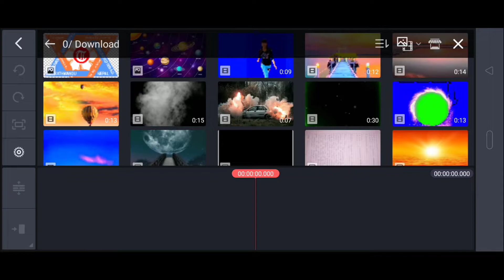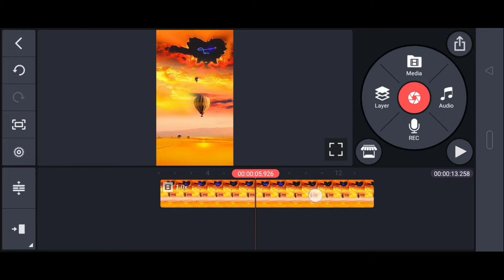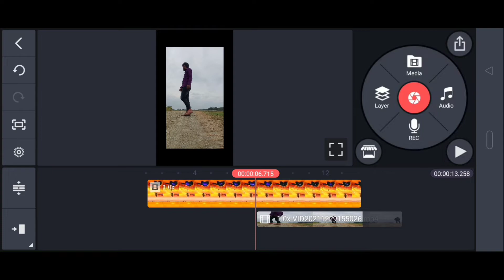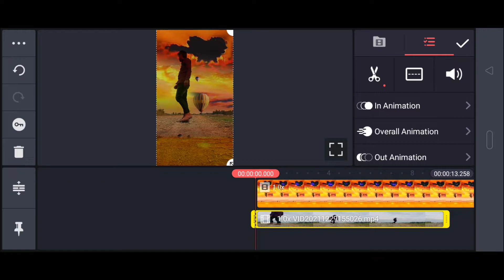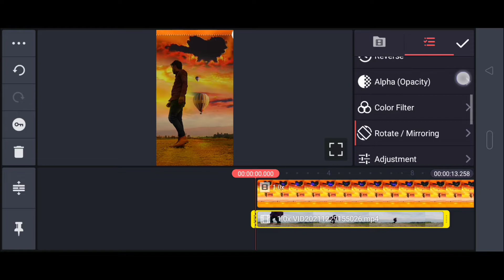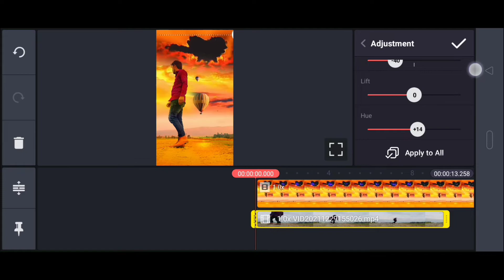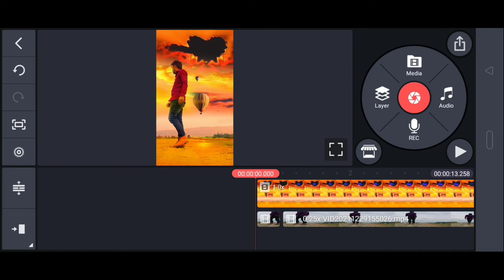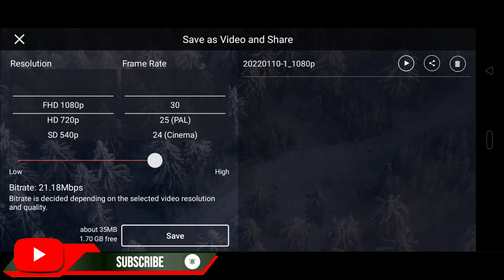Background Change Video VFX Tutorials Tik Tok. Aakho se dil me utar ke Hindi Songs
💗💗 You Are Wel-Come 💗💗

(2).Background Music Credit👉NCS

Background Change Vfx Tik Tok Video
Video ka background kaise remove kre
Tik tok me background remove video
Aakho se dil me utar ke background change tutorials
Background remove tutorials tik tok
Change Background vfx
Sk Tech
Change Background vfx
Sk Tech
Change Background vfx
Sk Tech